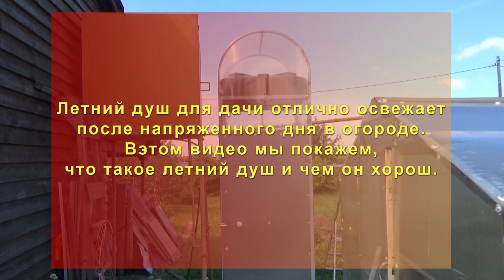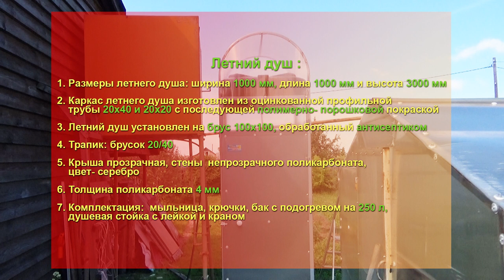ЛЕТНИЙ ДУШ И БАК С ПОДОГРЕВОМ. КАПИТАЛЬНЫЙ КАРКАС. ЛЕТНИЙ ДУШ МЕЧТА САДОВОДА!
В этом видео покажем, что такое и как хорош летний душ.
Одни едут на дачу отдыхать и наслаждаться природой, а другие – чтобы работать на грядках и в саду. Насколько бы комфортабельным не был дачный домик, ни с чем не сравнить ощущения после принятия приятного прохладного душа. Летний душ для дачи отлично освежает после напряженного дня в огороде. И соорудить душ на участке намного дешевле, чем бассейн или водоем.
Лето наступает! Заказываем летние души! Летний душ с раздевалкой и баком на 250 литров с подогревом. Крыша прозрачная и стены серебро, сотовый поликарбонат 4мм. Душевая стойка с лейкой и краном. Летний душ установлен на брус 100х100 обработанный антисептиком. Трапик брусок 20/40. Комплектация:  мыльница, крючки. Бак с подогревом. Каркас летнего душа изготовлен из оцинкованной профильной трубы 20х40 и 20х20, с последующей полимерно порошковой покраской. Размеры летнего душа: ширина 1000мм, длина 1000 и высота 3000мм.
Уральская Усадьба – Чистота и Порядок!
ПОСЕТИТЬ ВЫСТАВКУ : ТЕПЛИЦ, КАЧЕЛЕЙ, БЕСЕДОК, ЛАВОК И СКАМЕЕК.